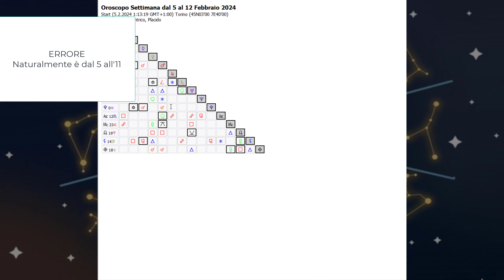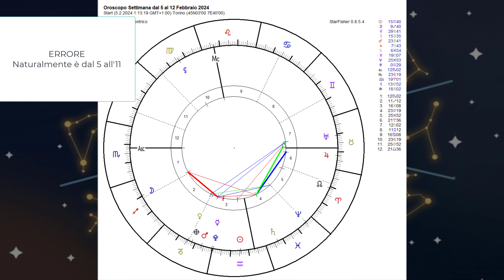Oroscopo Settimana dal 5 all' 11 Febbraio 2024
00:00 - Introduzione
05:14 - Ariete
10:13 - Toro
15:19 - Gemelli
20:20 - Cancro
25:20 - Leone
30:17 - Vergine
35:16 - Bilancia
40:26 - Scorpione
45:16 - Sagittario
50:20 - Capricorno
55:19 - Acquario
1:00:18 - Pesci